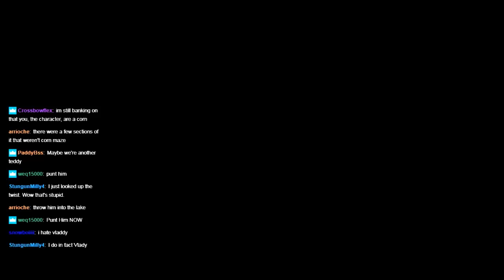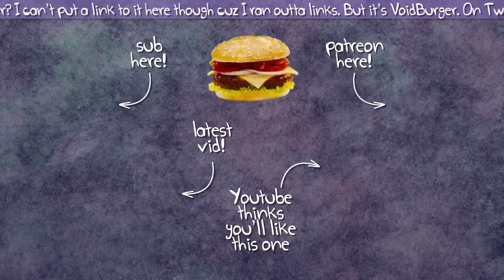Let's Stream Maize 06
I don't know why I'm doing anything.